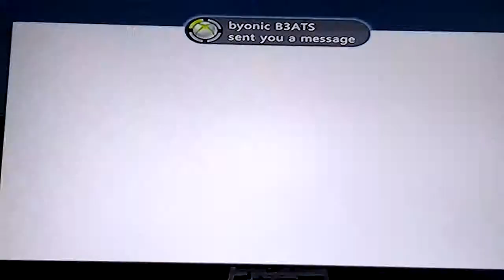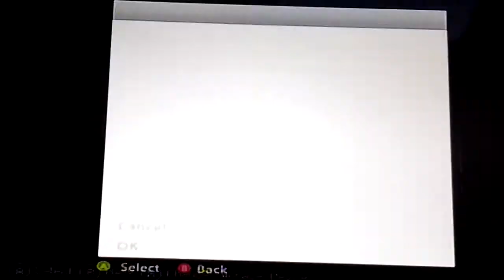Minecraft lets play episode 8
Episode 8 of minecraft lets play working on my house